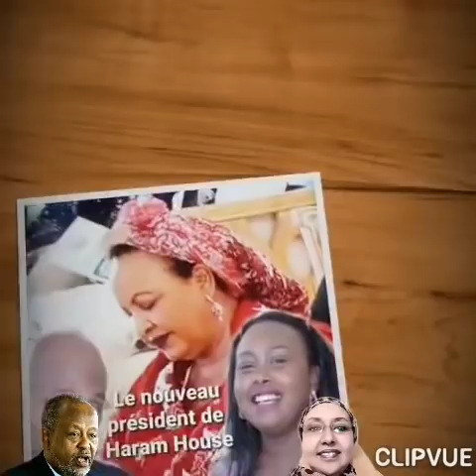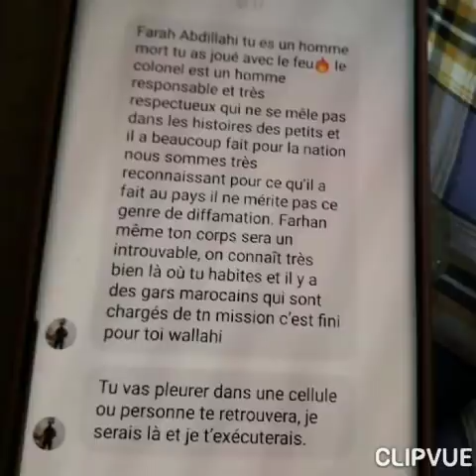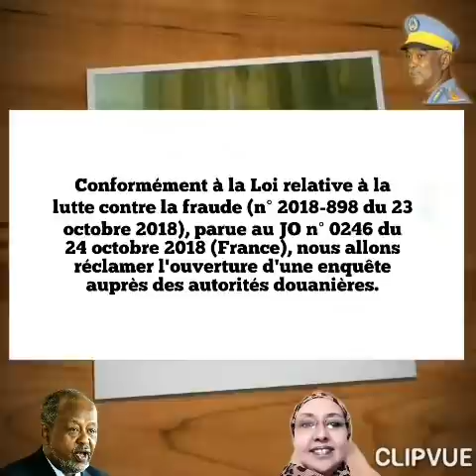🔴 DJIBOUTI 🇩🇯 ➪ Radio Boukao 📻 Édition du 29 mai 2021, proposée par Fathia Moussa Boukao.